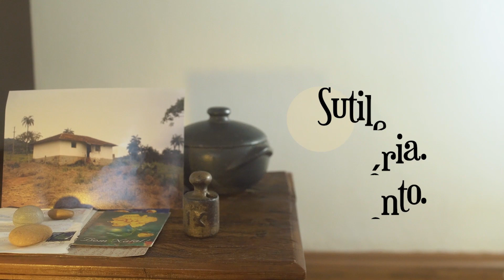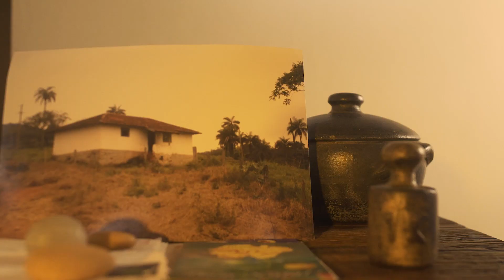Art. 28º | Sutileza. Memória. Acolhimento. | Márcia Blasi Correa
"Todo o homem tem direito a uma ordem social e internacional em que os direitos e liberdades estabelecidos na presente Declaração possam ser plenamente realizados."

Por meio de histórias deixadas por sua mãe, Hélia, a atriz Márcia Blasi faz uma homenagem a ela e a todas as mulheres que veem na poesia do cotidiano o valor da liberdade.

Márcia nasceu em São Sebastião da Grama/SP, no ano de 1965. Concluiu o curso de teatro pelo Conservatório Carlos Gomes, na cidade de Campinas/SP. Foi integrante dos grupos Galhofas e Dramas, Cia. de Teatro Claque, N.I.T, dentre outros. Amante das poesias e da música, pautou sua vida pela diversidade das artes.

FICHA TÉCNICA | ARTÍSTICO
Apresentando: Marcia Blasi Correa

FICHA TÉCNICA | AUDIOVISUAL
Produção audiovisual: Burn Audiovisual (@matheusburns)

Direção de Produção: Priscila Prado (@priprado) | Bem Feito Produções (@bemfeitoproduca)